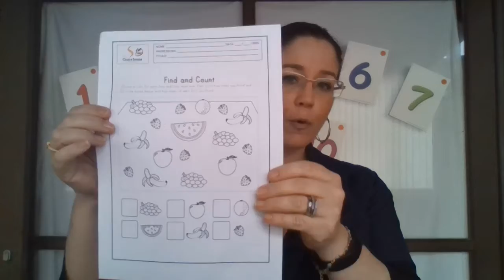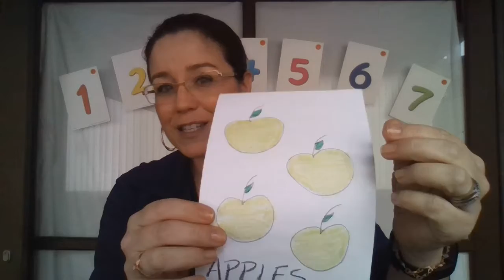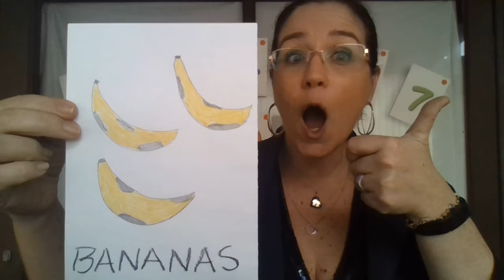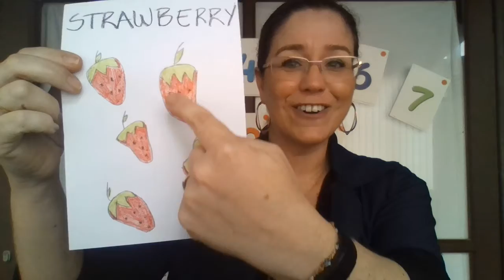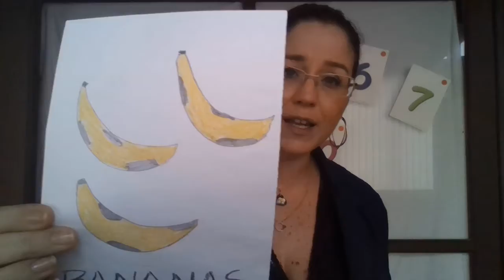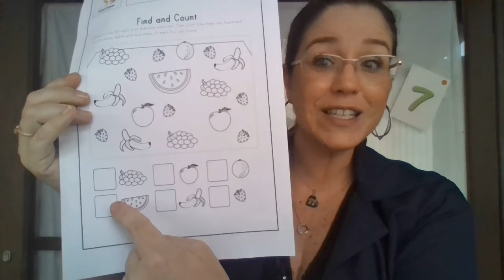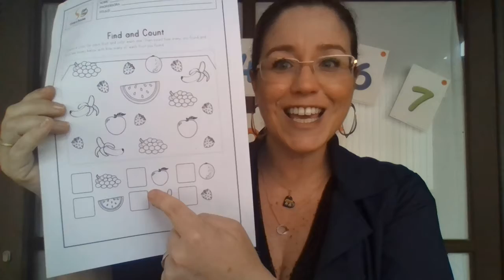Infantil - CLASS 19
Infantil - CLASS 19 - numbers, colors and fruits.